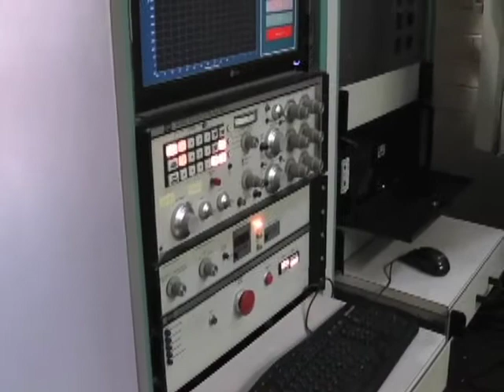Crean sistema para cimentar viviendas con botellas de PET